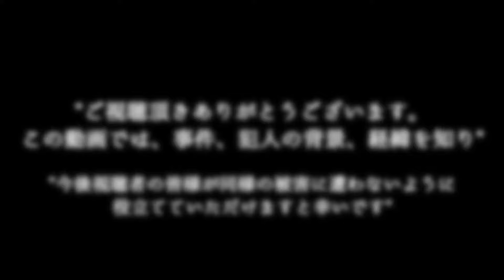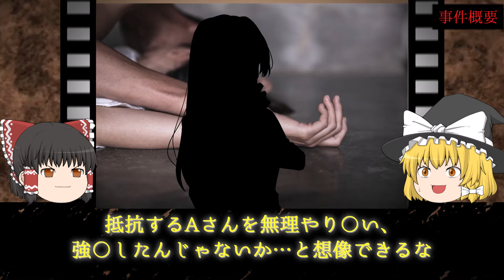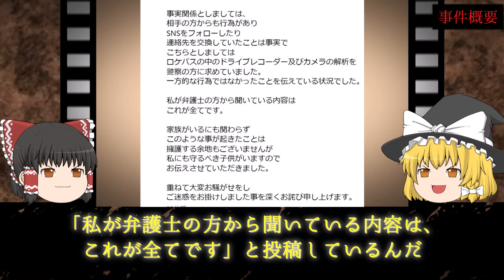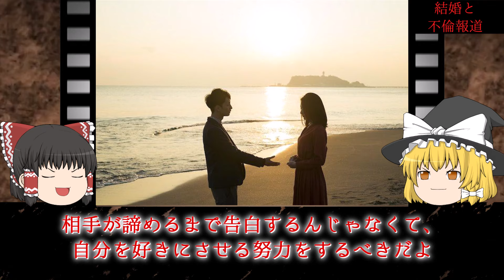【驚くべき真実】ジャンポケ斉藤が手を出した女性の正体が判明...裏には驚くべき真相があった！